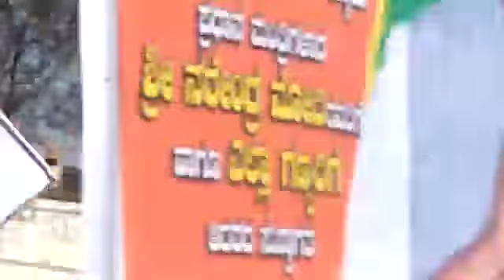Modi in Bangalore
Traffic on road